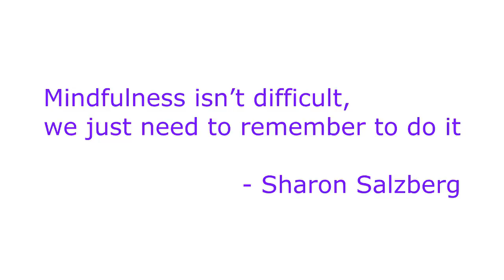Mindful Awareness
Did you know that investing the time to learn why what you do works (as opposed to doing it because it's always been done that way) can actually drive up your effectiveness?  Find out what the research shows.